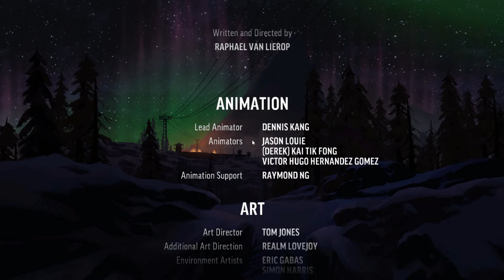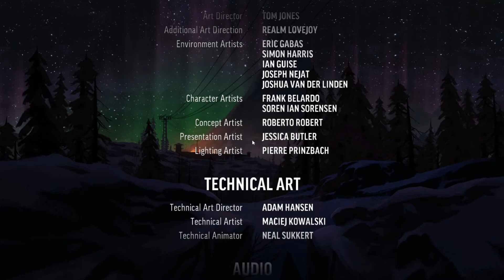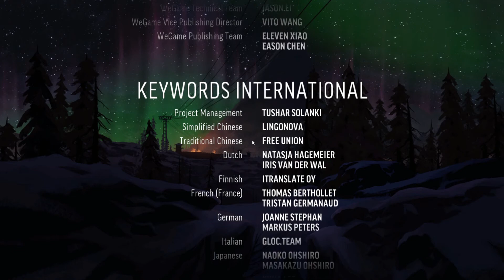The Ending of Episode 4 of the Long Dark Fury and then silent // Part 23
I had to Escape the Mine and make it all the way back home with the Detonators! Just for the Prison to Blow up and I had to Escape this Hell!

If you would like to stay in contact or just be the first one to check out my videos, please join me on: